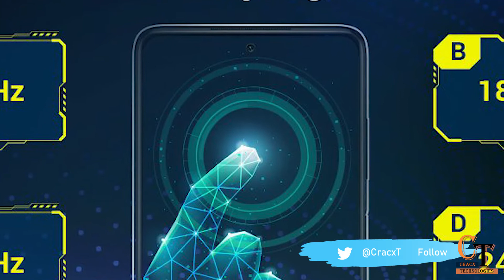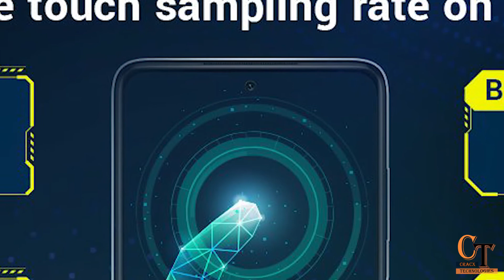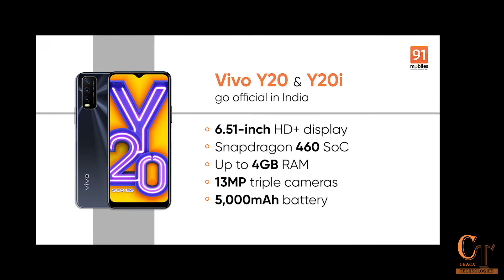Mi Band 5, Play Station 5, Poco X3 Disply, Vivo Y20, Redmi K40, Motorola e7 Plus, Sony Xperia 5 II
Hello, Friends
Welcomes to Cracx Technologies

I am Keyur Kuvadiya. Today, We will Discuss about Mi Smarter Living Product in Mi Band 5, Poco X3 Disply 120hz and 240hz, Play Station 5 (PS5), Vivo Y20 6gb Variant, Redmi K40, Sony Xperia 5 II,Motorola e7 Plus . This is good Video for you.